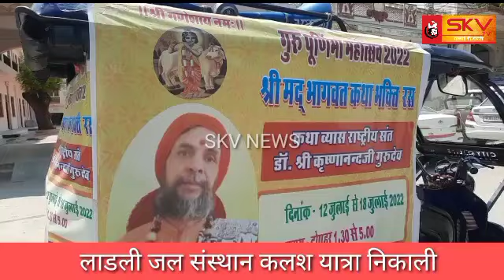लाडली जल संस्थान कलश यात्रा निकाली